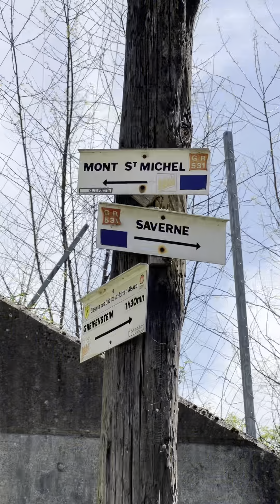🥾 Idée rando en Alsace : circuit archéologique du Mont Saint Michel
🗣️ Une rando avec plus de 2000 ans d’histoire !

Oui, parce qu’en Alsace aussi se trouve un Mt Saint Michel ! C’est un lieu emblématique des alentours de Saverne qu’on reconnaît de loin avec sa petite chapelle. Je te l’ai présenté dans une précédente vidéo, avec l’accès à pied depuis la gare de Saverne.

La rando dont je te parle ici, c’est le circuit archéologique. Le départ se fait dos au chalet du Club Vosgien, le circuit est intégralement balisé disque rouge. C’est une boucle de 9km, à faire dans le sens que tu veux, en environ 3h.

La rando plonge dans une belle forêt avant d’entrer dans la Heidenstadt, un ancien Oppidum celte ! Aujourd’hui, seuls les vestiges des fortifications sont visibles. Tu as des panneaux explicatifs si jamais tu veux en savoir plus.

C’est assez intéressant en fait de se dire que je suis sur un chemin, qui est traversé par des humains depuis des milliers d’années et qu’il y a des gens qui vivaient ici il y a plus de 2000 ans !

Le sentier passe ensuite à proximité ce cette borne romaine, de beaux rochers avec une carrière ainsi que d’un ancien château fort.

Le final se fait en remontant l’ancienne voie romaine qui permettait de relier l’Alsace au plateau lorrain.

Je me trouve ici sur un coin d’Alsace à l’histoire très riche, qui sert de passage depuis des milliers d’années.

Nos ancêtres l’avaient compris et c’est cool de voir qu’encore aujourd’hui c’est par ici que passent les principaux flux de transit. Sous la voie romaine se trouve le tunnel ferroviaire du TGV, qui relie Paris à Strasbourg et au reste de l’Europe !

Tu vas voir, c’est très bien balisé : une fois de plus les bénévoles du Club Vosgien ont fait un super travail ! Si néanmoins t’as peur de te perdre, je t’ai mis toutes les infos pratiques avec une carte et le tracé GPX, dans le lien dans ma bio.

Allez je termine ma rando par une visite du Mont Saint-Michel, avec la grotte où vivait des ermites, avant de profiter de la superbe vue depuis le promontoire rocheux qui servait d’école des sorcières au Moyen-Âge.